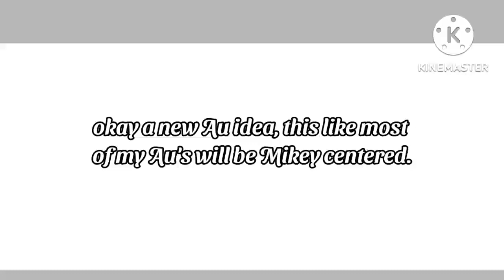a new Au idea.||meme||gacha club||{tmnt Au}